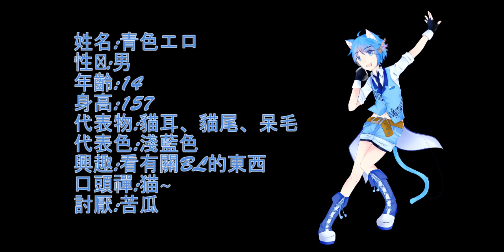【UTAU MMD】極楽浄土【青色エロ】音源配布動画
青色エロ正式版正式推出~
希望大家喜歡~
感謝大家下載~
感謝大家收看~
転載の禁止
轉載禁止

UST:ATSUYA